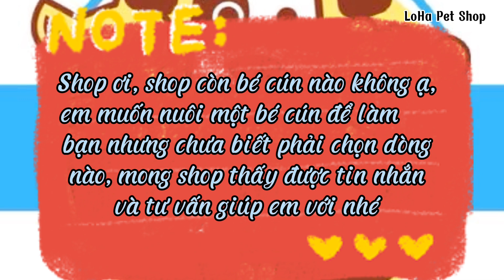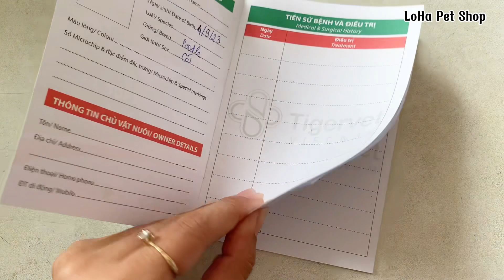Poodle tiny nâu đỏ siêu quậy tại LoHa Pet Shop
🏠 Cửa hàng thú cưng LOHA PET SHOP
🏡 Địa chỉ : Số 166 Quốc lộ 1 Phường 2 Tp Tân An - Long An